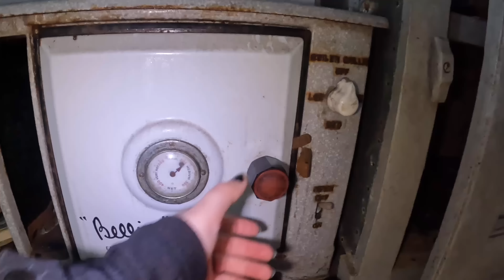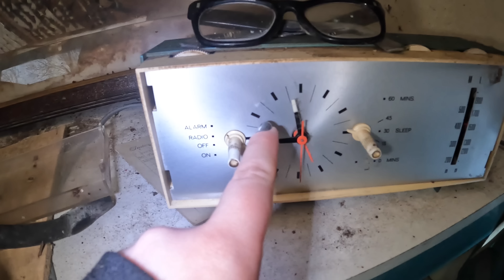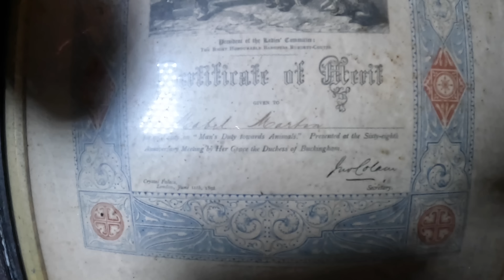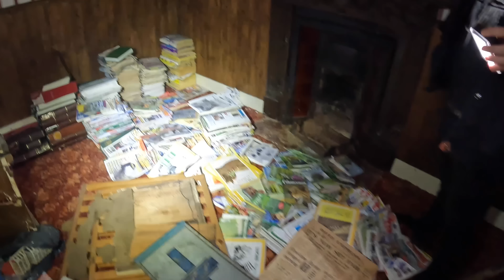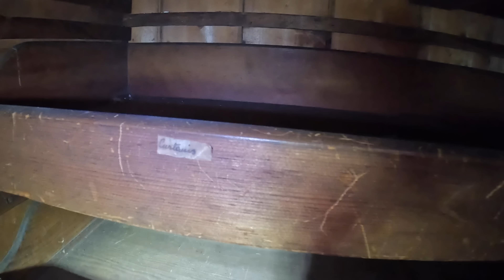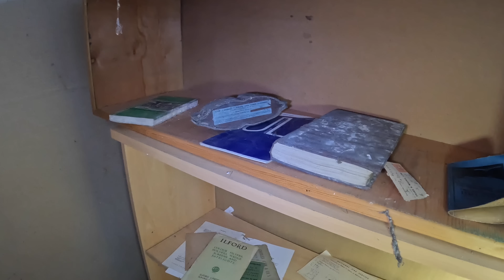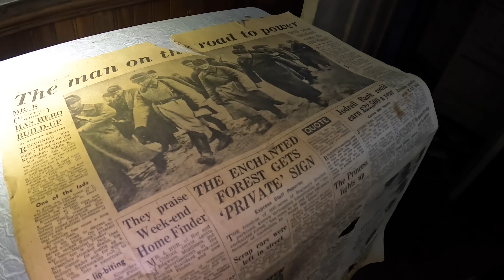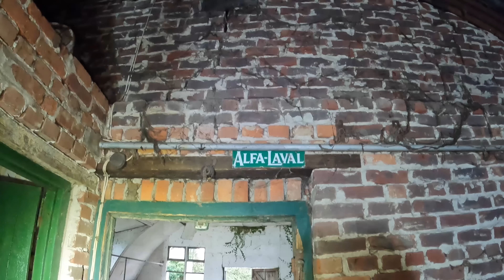THIS FAMILY WAS ADDICTED TO TELEVISION| ABANDONED RETRO TIME CAPSULE LOST TO THE AGES!!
Kayleigh Coulston Explores Cook Hill Retro Tv House with Proving Demons and Sam Grant. All links provided below: